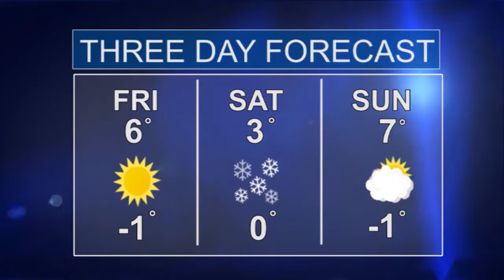Humber News, March 17, 2017, Part 2